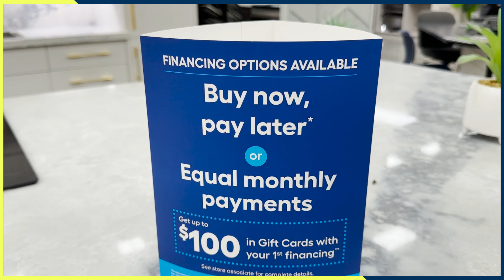RONA+ DEALS : SUMMER & SPRING! SPECIAL TALK WITH BRAMPTON SOUTH STORE MANAGER